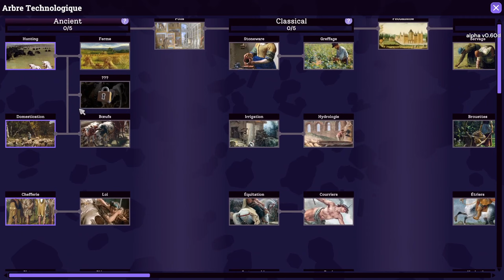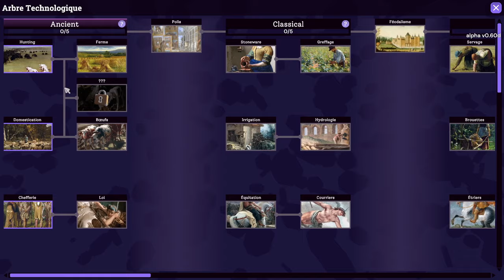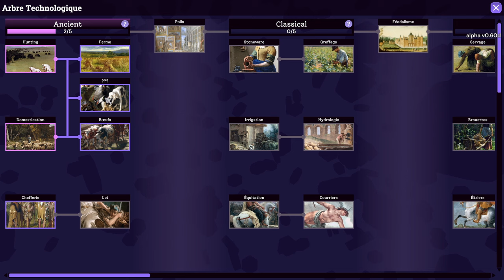ROGUE HEX Demo - Ep01 - Découverte de la démo [FR]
Gaelden vous propose de découvrir la démo de Rogue Hex !

- Ardarin
- Azzul
- Broudaff
- Glentharil
- Le Baron d'Onyx
- Mangazore
- Mazamara
- ZeCid
- Zmoi6